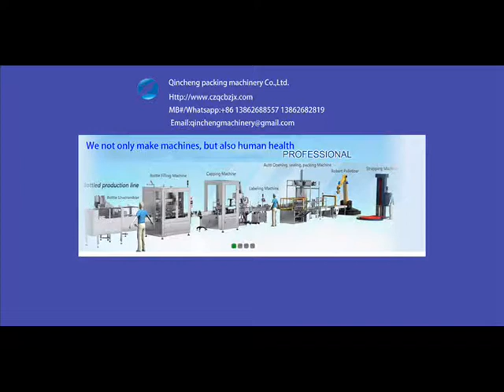automatic bottle unscrambler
CHANGZHOU QINCHENG PACKING MACHINERY CO;LTD

Automatic bottle unscrambling filler and capper machine line for powder bottling line 自动粉末灌装线 مسحوق ملء خط  proszek napełniania linii pulver füllinie порошок розлива ligne de remplissage pulvérulent injektiokuiva - aine täyttää. 가루 주사약 라인 Linha de enchimento de pó 粉末充填ライン ผงเติมบรรทัด Línea de llenado de polvo σκόνη τη γραμμή παραγωγής por töltelék sort polvere di linea Dòng sản phẩm bột châm 粉末灌裝生產線

Automatic high speed bottle unscrambler زجاجة حل الرموز  бутылка unscrambler Posicionador de botellas
I. Instruction
Automatic Bottle Unscramble is making up of bottle elevator , round plate, bottle-reject, bottle-arranging parts and the electrical cabinet . Put disordered bottles to the bottle elevator, through round plate, conveying belts, bottle arranging parts , then bottles can stand on the belts. This machine is characterized by the compact structure, simple operation principle, mature technique and stable movement.

II. Technical parameter:
1  Apply to the bottle diameter Φ45-Φ90mm
2  Height for bottle 80-240 mm
3  Production capacity 200bottles/min
    (Note :The  diameter of  bottle Φ45 mm,height 80 mm   200 bottles/min
            The  diameter of  bottleΦ90 mm,height240 mm   90 bottles/min )
4  Air pressure 0.5-0.7Mpa
5 Power source ~480V,50Hz/60Hz customized
6 Total power 1.5  kw
7 Weight 450 kg (Bottle elevator 100kg)
8 Unscrambler  External dimensions 2600×1500×1500(L×W×H) mm
   Bottle elevator  External dimensions 2200×1200×1900(L×W×H) mm

Powder filling and capping monoblock machine  مسحوق  ملء آلة  бутылка unscrambler Posicionador de botellas
I. Introduction
This powder filling capping  machine is suitable for a variety of small doses of powder filling&capping such as Penicillin powder, Collagen powder,Pesticides powder and so on. Widely used in food, pharmaceutical, chemical industries and scientific research.Full compliance with the GMP requirements.

II.Characteristic:
1,Human-machine interface settings, PLC control.
2,Frequency control, the production rate be adjusted automatically count
3,No bottle no filling.
4,SUS304 and 316L stainless steel, full compliance with GMP requirements.

III.Main Technical Parameters:
1.Filling volume:1-500g
2.Loading error:≤ ±1%
3.Rotation (rolling) Cover pass rate:≥99%
4.Output:30-60BPM
5.Filling way:Metering screw filling
6.Power supply:380V/50Hz customized
7.Power:2.0 kw
8.Weight:700 kg
9.Dimension:2000*1000*1800mm